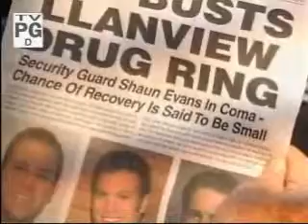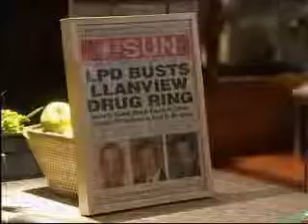OLTL: September 16, 2009